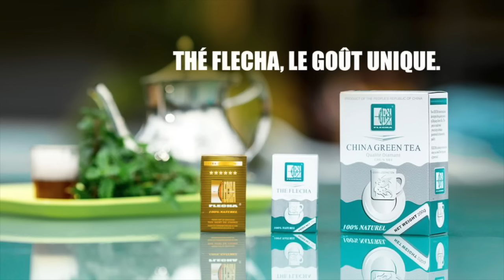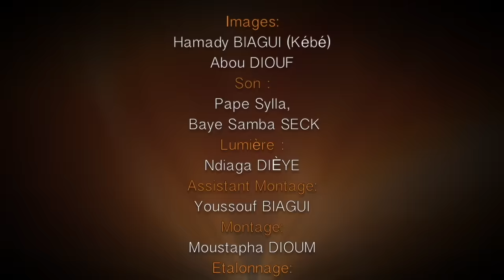TOUR 2 FAMILLES - Saison 1 - Episode 13 - 15 Mars 2020